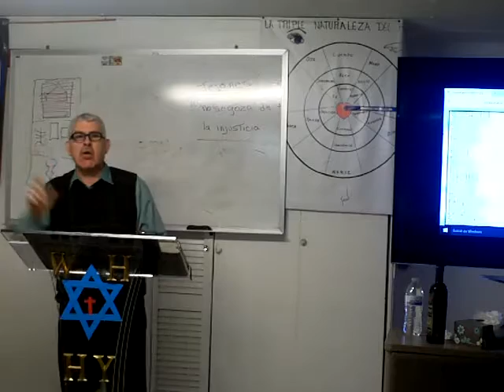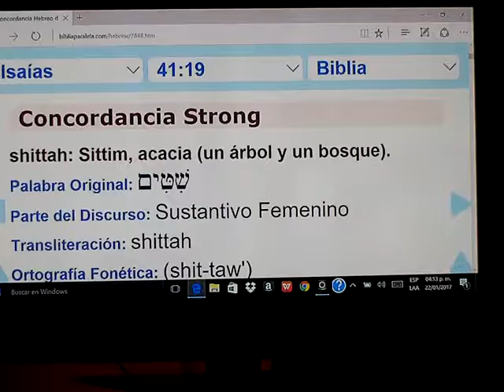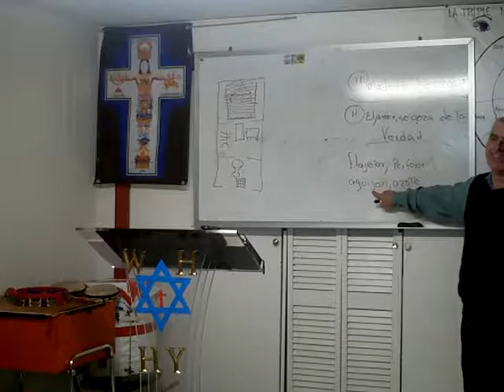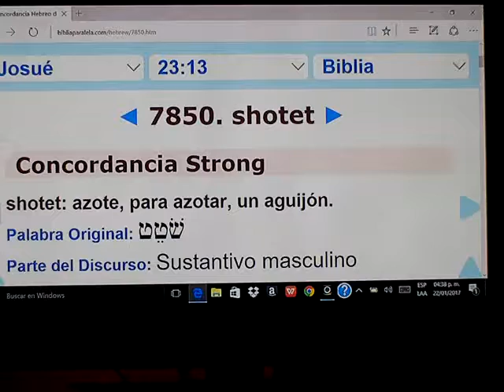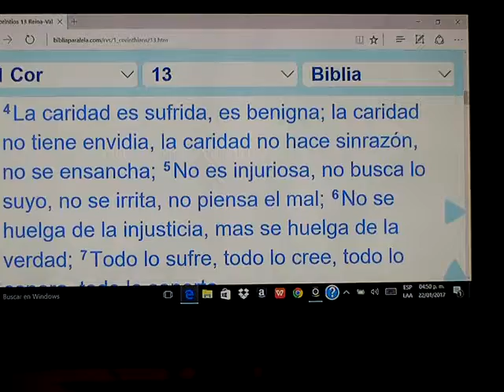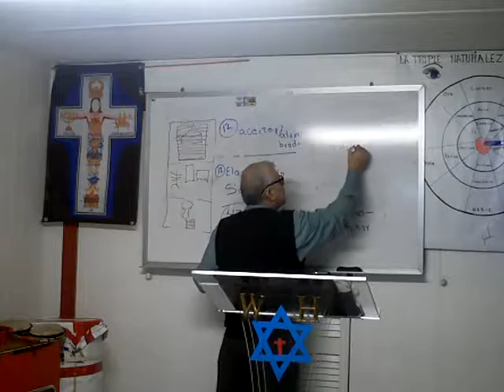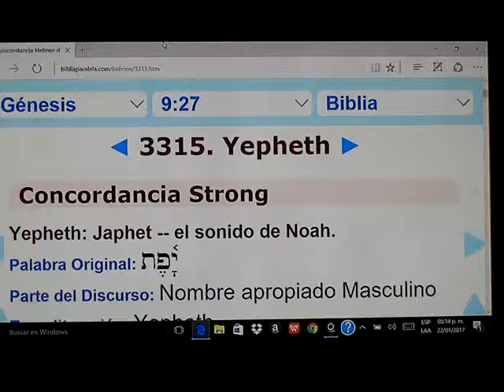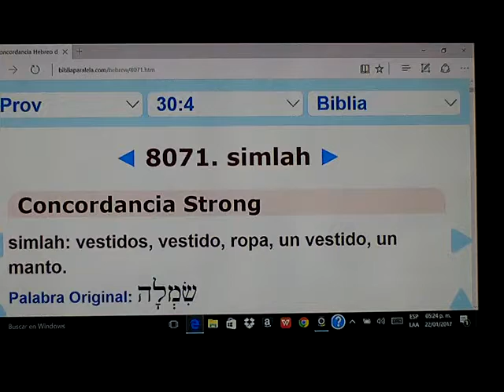MATERIALES PARA EL SANTUARIO 7